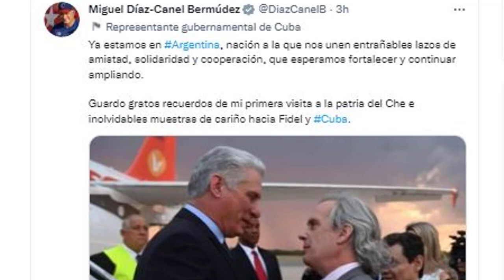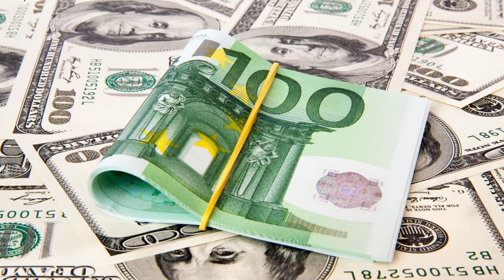ULTIMAS NOTICIAS DE HOY EEUU Y CUBA debe millones a argentina en cuba hoy, EEUU HOY 23 enero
Nuestros Hashtags:eeuuycuba